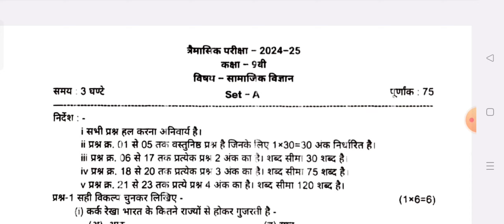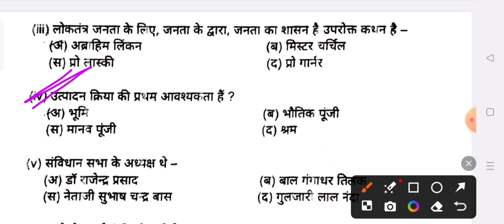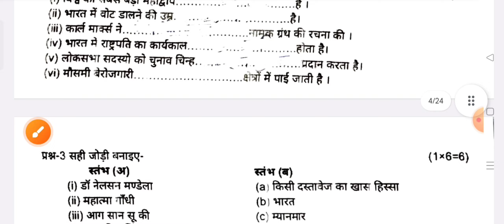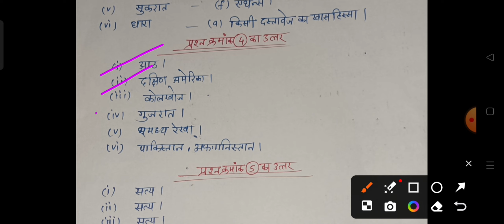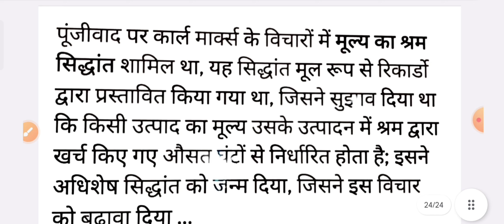कक्षा 9वी सामाजिक विज्ञान का त्रैमासिक पेपर 2024 || kaksha 9 samajik vigyan ka trimasik paper